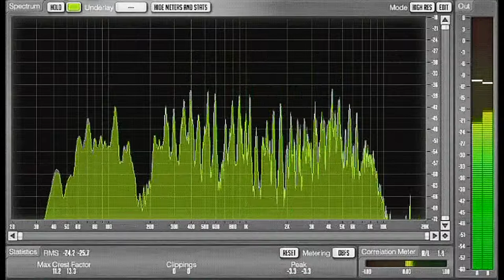Allan Brewster Wurlitzer 950 Organ - Tea For Two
A live performance for the Wollongong Organ Society in 1980 on a then new Wurlitzer 950 purchased by my late friend Arthur Sutton. Sorry I first listed this as a Conn but thanks to Andrew Gilbert for his superior knowledge of their models. Having now found the original master cassette it was definitely a Wurlitzer! A suprisingly clear recording for an organ without an external cabinet using just a Nakamichi cardiod mike on either side of the console. A fine instrument with real bite, as the spectrum analysis shows.